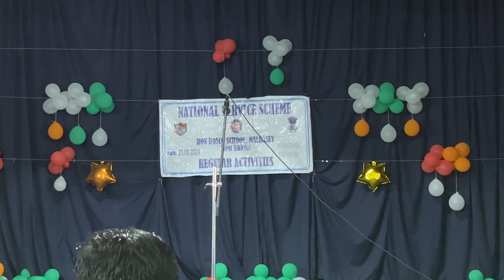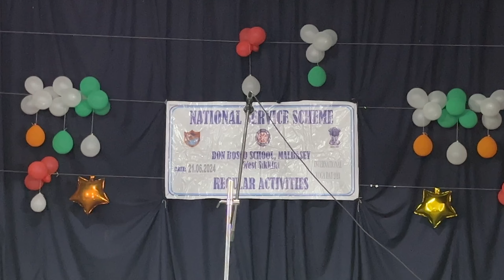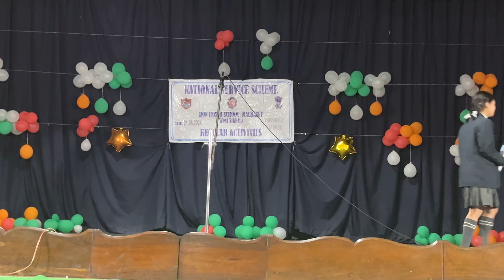Yoga Day - 21 June 2024 ,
Yoga Day at Don Bosco School Malbasey